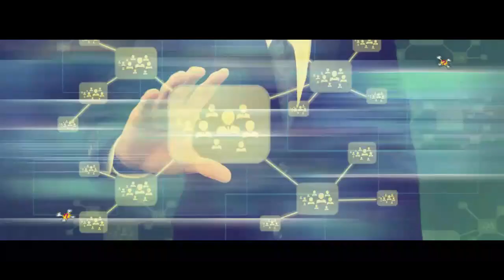For Next Gen (Wayamba University of Sri Lanka) | Al-Ilm | Phoenix studio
For next Gen (Wayamba University of Sri Lanka) | Al-Ilm

Drama Concept | තාක්ෂණය යනු කුමක්ද?

valuable Ideas
*For the students studying with difficulties.
*Our effort is the avoid/eliminate this
*The problms which the technology students had to face
*Planning to benefit from the Internet

Cast
Cinematography | Pujitha Lakmal

Phoenix Studio credit to

Safan Akram | Editing (founder of Phoenix studio)
Rishad Hameed | Translation
Azla | Translation
Shalini | Translation

a Phoenix Studio creations